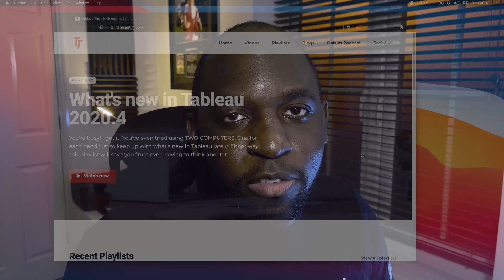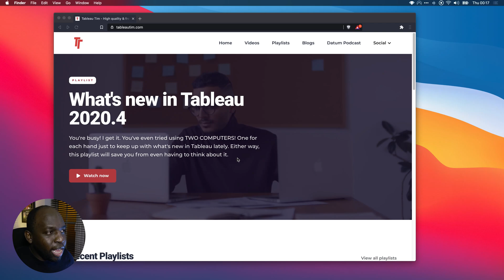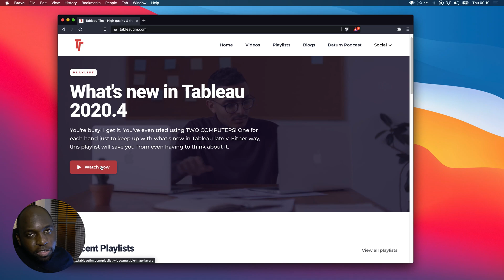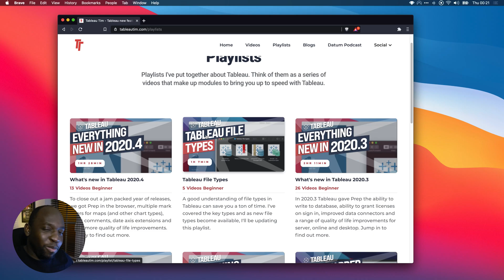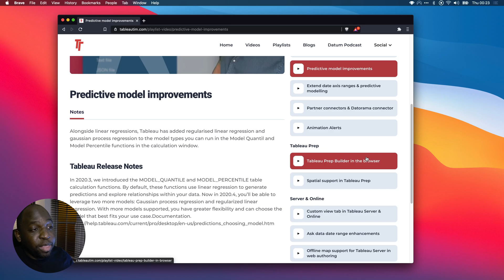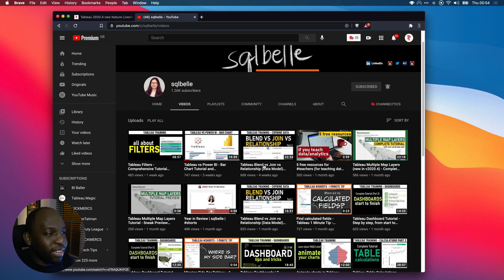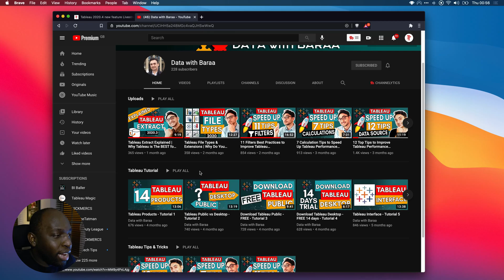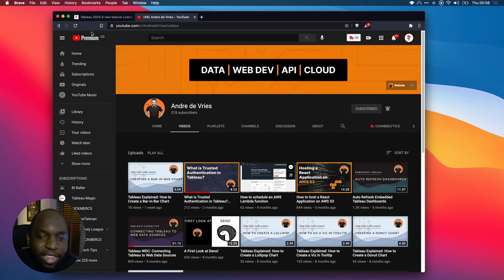New website and 3 great Tableau channels to follow right now!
It's 2021 and were back to releasing new videos. In this one, I briefly outline the new website Tableautim.com and I also take a moment to highlight three great channels you should be following that are also releasing tableau content on a frequent basis. Check them out!

0:00 Intro
01:15 New tableautim.com website
09:15 Great channels to follow
10:13 SQLBELLE
11:23 Data with Baraa
11:40 ANDRE DE VRIES
13:40 Outro -